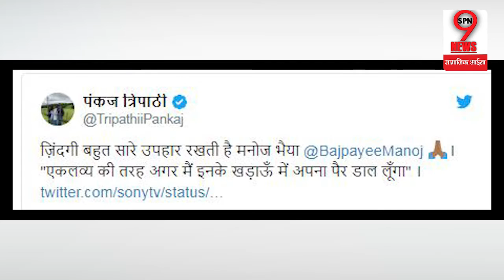पंकज त्रिपाठी को बॉलीवुड तक कैसे ले आई एक चप्पल, देखिए दिलचस्प किस्सा | Pankaj Tripathi Untold Story